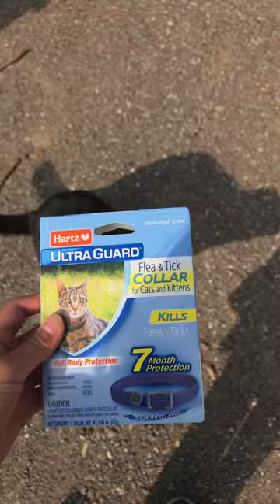Putting on: ULTRAGUARD flea and tick collar for cats